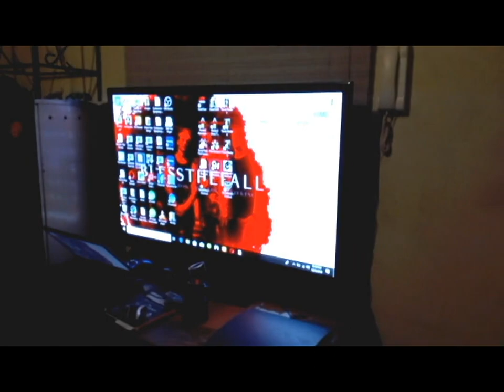this is a short parody video that mimics the activity of an individual that mistreats eggs as well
this is just a short little parody video to help fill the time while I work on my real video...if you guys did in fact enjoy this video like and subscribe and let me know if you guys want to see more random stuff like this ;)

or i steal all your cookies:(